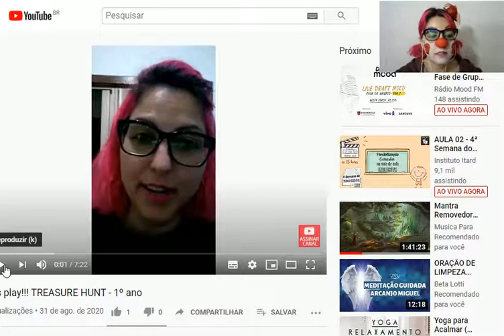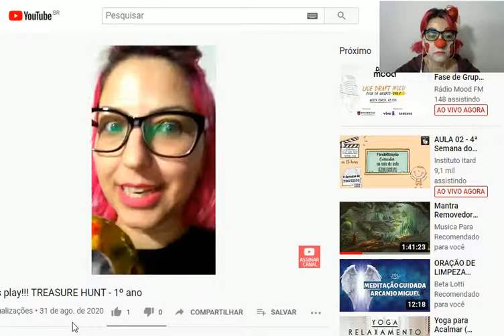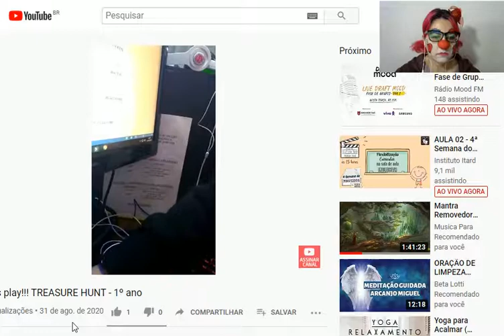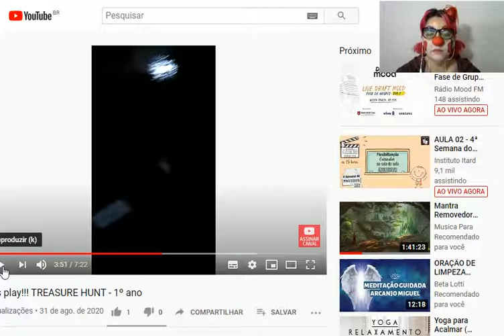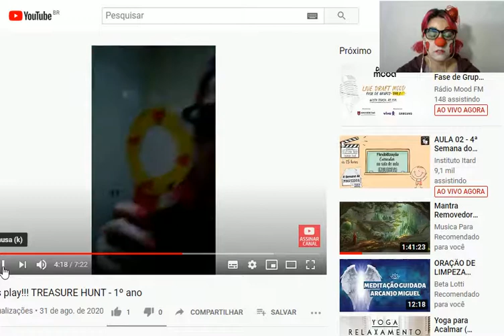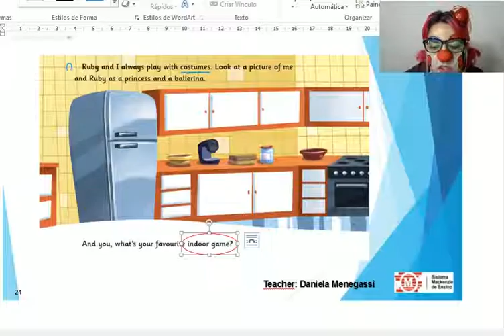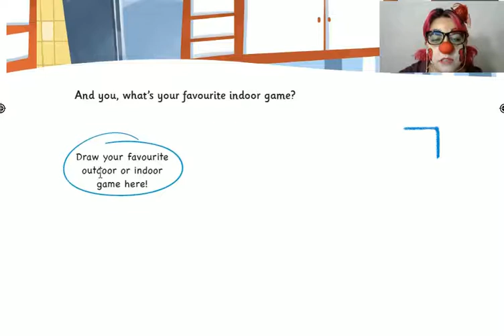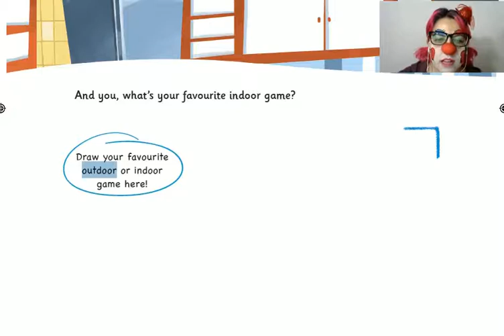01/08 Games - 1º ano